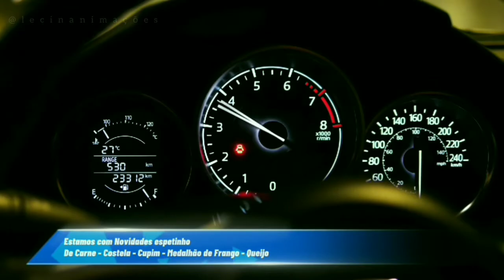OFICINA DO ESPETO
PARA QUEM É APAIXONADO POR VELOCIDADE E CHURRASCO
SÃO MUITAS VARIEDADES DE ESPETOS NA CIDADE DE ARAÇATUBA
PRÓXIMO AO MELHORES RESTAURANTES DA CIDADE